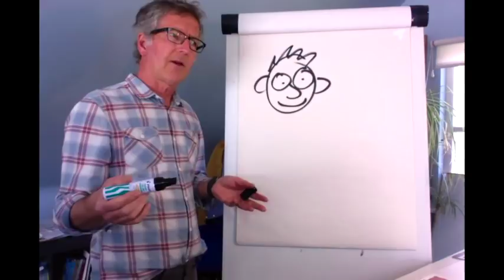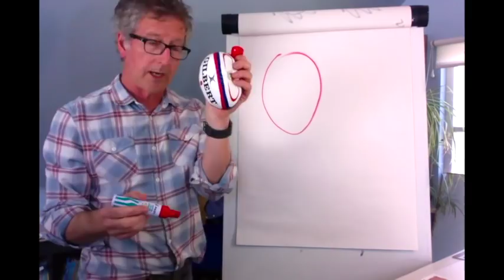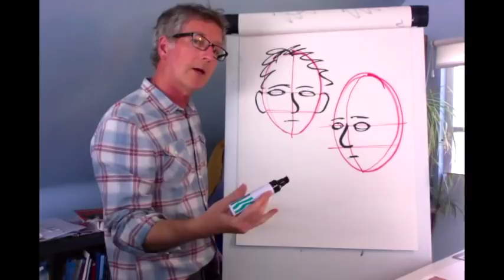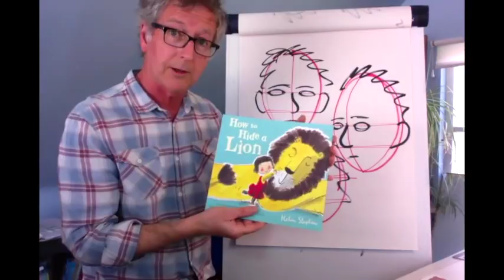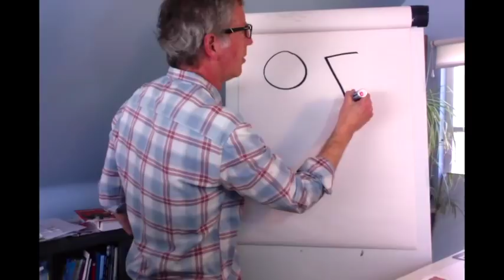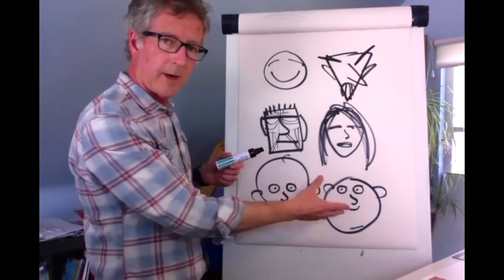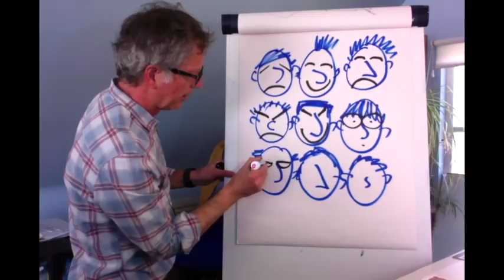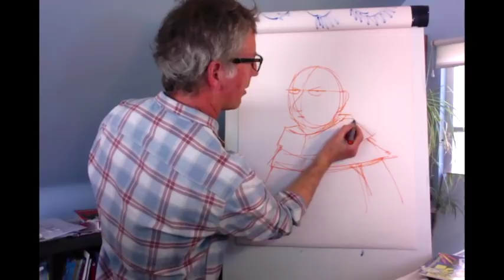You can draw! With Martin Brown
Martin Brown  Illustrator and Author
Everyone can draw. Even if your horses look like wonky sausages on sticks it’s still drawing. So draw along with Horrible Histories illustrator Martin Brown as he explains that drawing is not necessarily about getting things ‘right’ it’s about having fun. Suitable for any age - and especially for those people who say they can’t draw!

If you want to draw along  - bring any old paper and pens or pencils.

Facebook: Martin Brown Author & Illustrator @MartinBrownDon’tStopDrawing